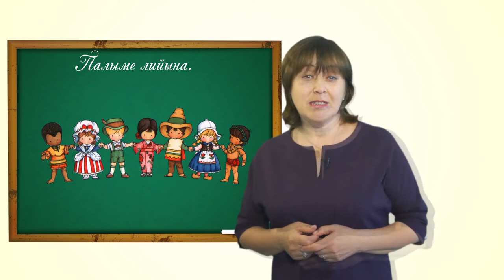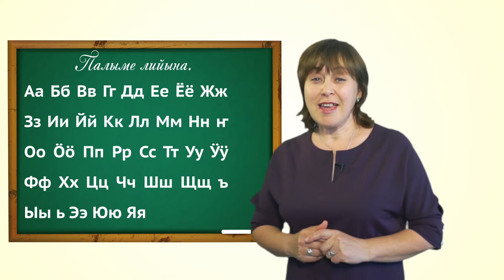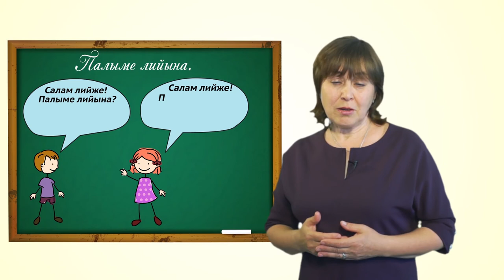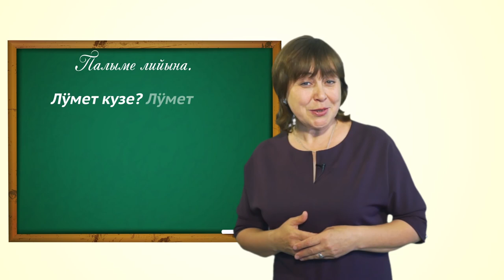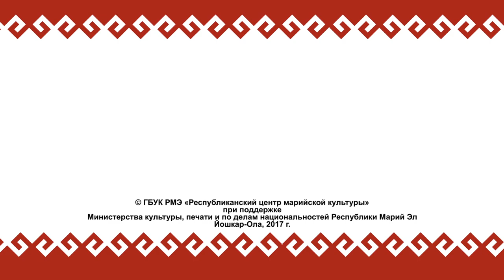Марий йылме урок 1